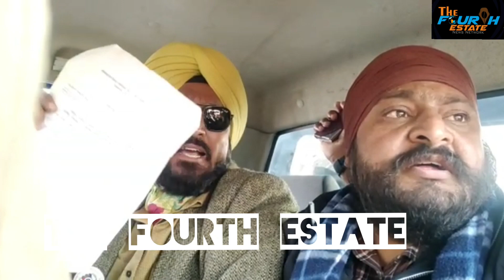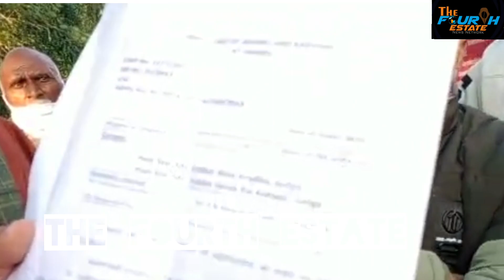turns ugly as local villagers protest for not give compensation